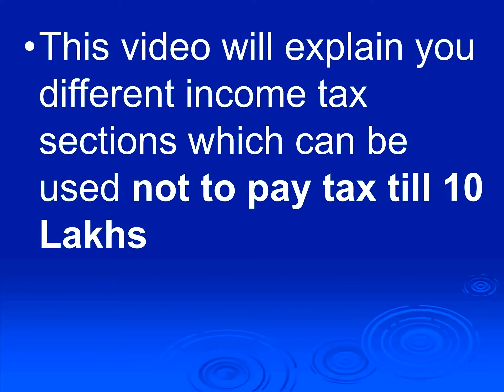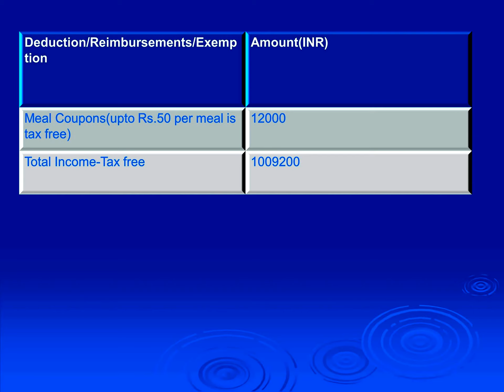How to pay Zero income Tax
This video will help you to understand different income tax sections which can be availed not to pay income tax upto 10 Lakhs income